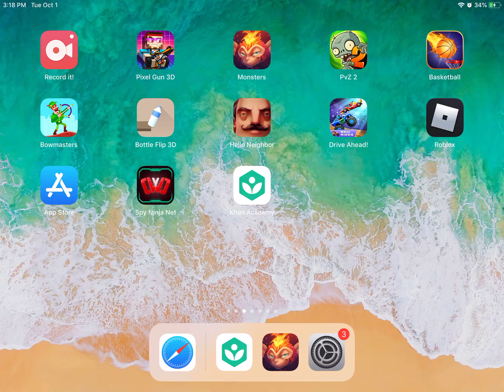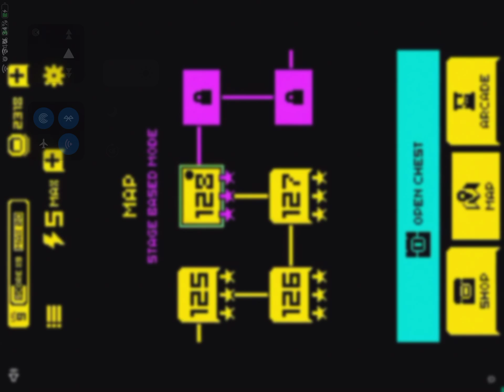Playing Bottle Flip upside down oh my God